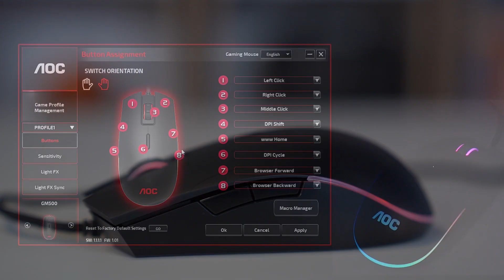OYUNCULARA YENİ SEÇENEK! | AOC GM500 & GK500 KLAVYE / FARE SETİ İNCELEME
Videoyu beğendiyseniz,

Monitörleriyle ünlü AOC’nin 500 serisi oyuncu ekipmanları olan GM500 oyuncu faresi ve GK500 oyuncu klavyesini inceledik.

Bu videomuzda kısa bir süre önce kutusundan çıkarttığımız AOC’nin yeni klavye ve fare seti bizlerle beraber. AOC’yi zaten monitörleriyle oldukça yakından tanıyoruz ki, bu monitörlerden biri olan, yeni modellerden 27 inç ekranlı AOC AG273QX de şu an masamızda.

Oyuncular tarafından olduğu kadar ofis için monitör arayanlar tarafından da yakından tanınan marka, kısa bir süre önce yine oyunculara özel hazırladığı klavye ve fare setlerini tanıtmıştı. Bunlardan daha önce giriş seviyesi modelleri olan GM200 oyuncu faresi ve GK200 oyuncu klavyesini incelemiştik. Bu defa ise ailenin ortanca modelleri olan 500 serisi GM500 ve GK500 klavye ve fare seti bizlerle beraber. Bu arada incelemeye başlamadan önce ailede ayrıca 700 serisi altında AGM700 ve AGK700 klavye ve seti bulunduğunu da söyleyelim. Onları da elimize ulaştığında ayrıca inceleriz.

Şimdi gelelim konumuza.

00:00 Giriş
01:17 AOC GK500 Gaming Keyboard İncelemesi
03:00 AOC GM500 Gaming Mouse İncelemesi
04:09 Light FX ile Oyunculara Özel Işıklandırılmış Tasarım
05:08 Sonuç

AOC GK500 Gaming Keyboard Teknik Özellikleri

Switch Türü OUTEMU Red
RGB Işıklandırma Var
Anti-Ghosting %100
Polling Rate 1000Hz, 1ms
Bağlantı Kablolu, USB 2.0
Kablo Uzunluğu 1.8 m.
Boyutlar 433 x 192 x 37 mm

AOC GM500 Gaming Mouse Teknik Özellikleri

Sensör Pixart PWM3325
Sensör Tipi Optik
DPI 5000 Real DPI
IPS 100 IPS
Hızlanma 20G
Polling Rate 1000 Hz, 1ms
RGB Işıklandırma Var
Tuş Sayısı 8 adet
Tuş Ömrü 50 milyon tıklamaya kadar
Boyutlar 127 x 74 x 40 mm